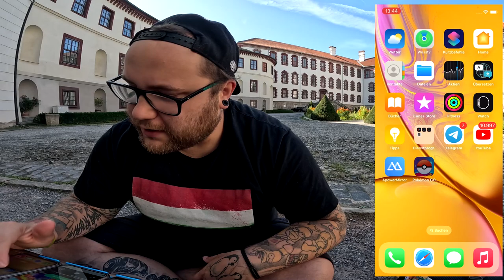Von FAULEN KATZEN & BALLONS zu CRYPTO LAVADOS !!! | Pokémon GO Deutsch # 2692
GUMMA !!!